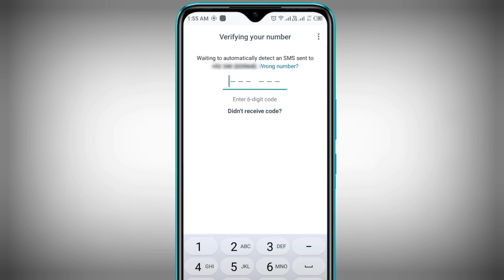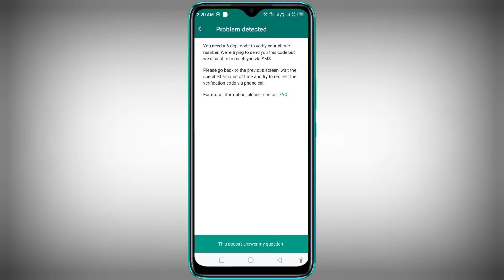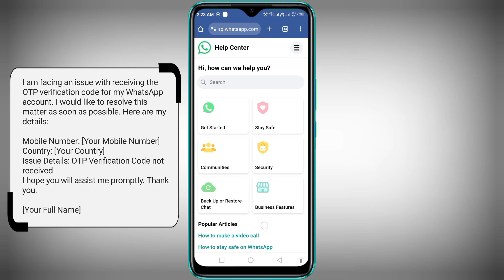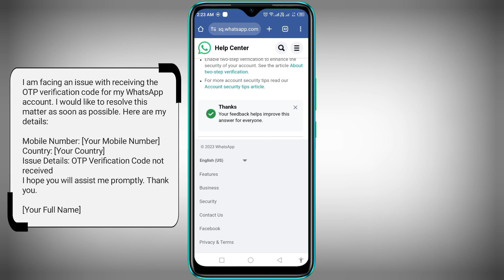whatsapp ka otp nahi aa raha hai kya kare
assalamu alaikum friend aaj ki video mein main aap logon ko batane wala hun agar aap kabhi WhatsApp aur OTP code nahin a raha hai yah verification code nahin a Raha ya बार-बार aapko time mil raha hai ek ghante ka do ghante ka to aaj ki video ko dekhne ke bad aap hi yah problem hai vah 100% solve ho jayegi

whatsapp par resend sms kaise kare
whatsapp me code na aaye to kya kare
whatsapp mein code na aaye to
kya karen
whatsapp par verify code na aaye
to kya karen
whatsapp code na aaye to kya
karen
whatsapp ka otp code nahina raha
whatsapp verification code
problemn 12 hours
whatsapp otp not coming iphone
whatsapp verification code
problem iphone
whatsapp verify kaise kare
whatsapp verify security code
whatsapp otp time problem
whatsapp ka otp nahi aa raha ha
pakistan
whatsapp ka otp nahi aa raha hai
2023
gb whatsapp ka otp nahi aa raha
hai
whatsapp verification code problem 2024 whatsapp Otp verification code problem whatsapp otp not coming
whatsapp verification code not received whatsapp otp nahi aa raha hai, whatsapp otp time problem
whatsapp otp not received problem
how to fix whatsapp verification code problem
whatsapp otp problem 2024